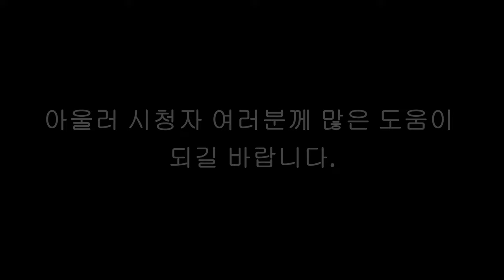신형 유압척 리뷰 [쌩초보를 위한 CNC터닝/턴밀]